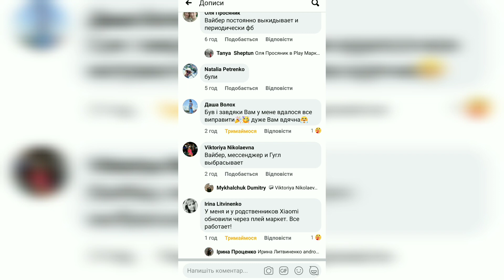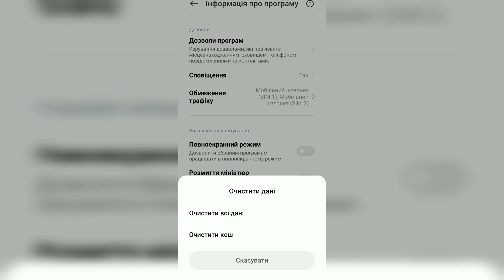Збій Google. Не працюють додатки Android: Viber, Gmail, Chrome. Ми маємо рішення проблеми!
Через оновлення Google сервісів, постійні збої при запуску додатків Android, а саме: помилка smr, вилітає Google Search, Crome, Gmail, Viber, та інші сервіси і додатки.

Ми знайшли рішення цієї проблеми! Шляхом видалення останнього оновлення, та відключення сервісу Android System Web View.
Поки що це допомагає.

Як це робити - дивіться у відео.
Якщо вам допоміг цей спосіб - пишіть в коментарі!

Знаходимося: м. Суми, вул. Терезова 1, 2 поверх